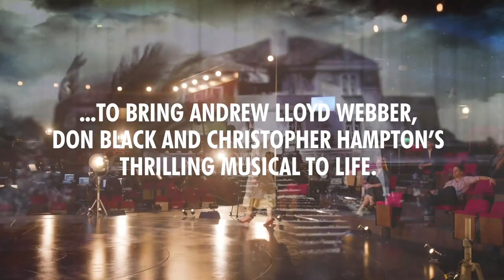Sunset Boulevard – at Home Production Trailer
✨🎞 OPENS NEXT WEEK 🎞✨

Our critically acclaimed Made at Curve streamed production of Sunset Boulevard – at Home will once again be available to watch online, with all money raised in support of The Andy Nairn Bursaries in Technical Theatre.

We’re thrilled to be re-revisiting our award-winning Made at Curve production of Andrew Lloyd Webber’s Sunset Boulevard in this captivating performance hailed as a ‘game changer’ by The Telegraph, recorded and streamed for you to enjoy from the comfort of your own home.

📺 Have you got your household ticket yet? 🎟️
📅 Streaming next week for ONE WEEK ONLY: 10-15 May